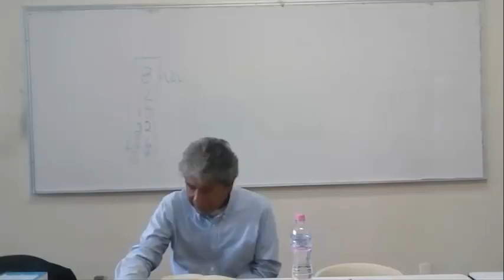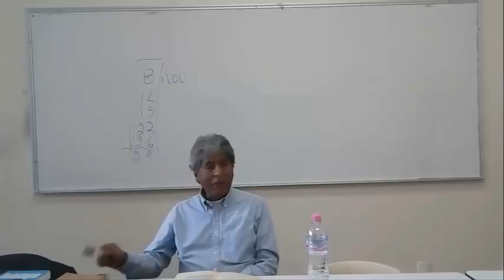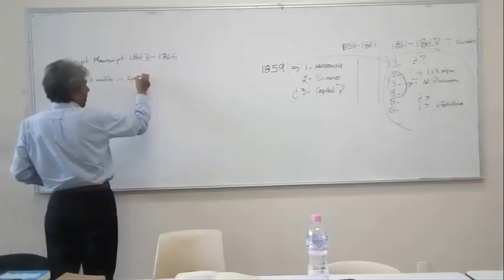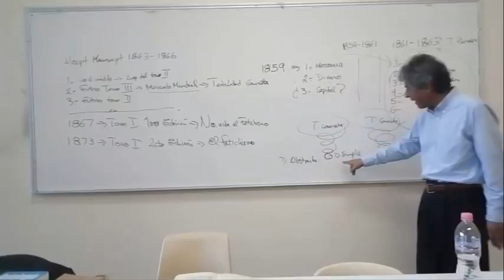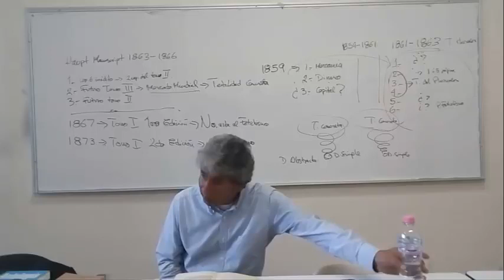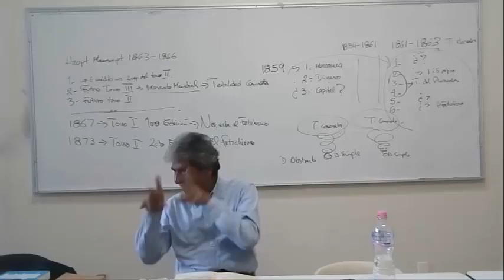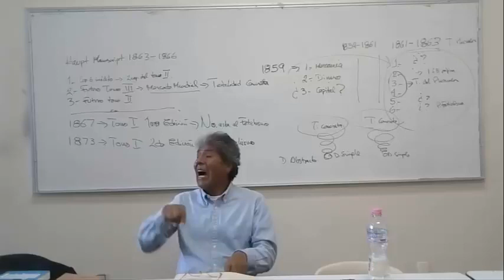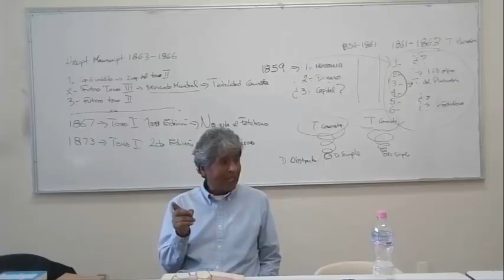Juan José Bautista Segales - El Capital de Karl Marx (Sesión 8 - 2018)